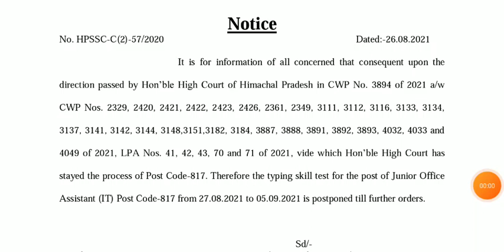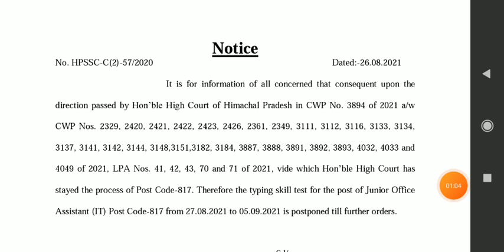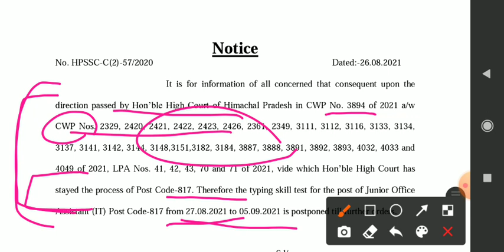JOA(IT) post code 817 Postponed typing test / high court order /hpssc